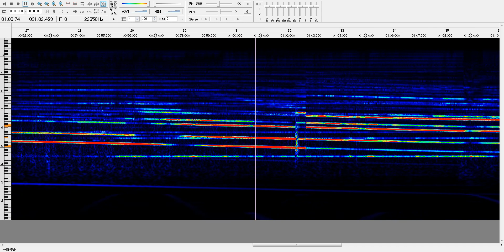【モハラジオ録音/電感器錄音】新北捷運（原台北捷運）環狀線610型【日立（安薩爾多百瑞達）IGBT-VVVF】1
New Taipei Metro Circular Line EMU (C610)  [Hitachi (AnsaldoBreda) IGBT-VVVF] Inductor Coil Recording 1
景安→景平
車號：B106